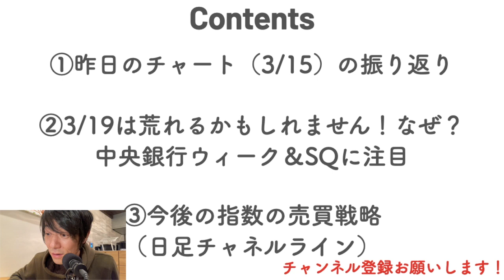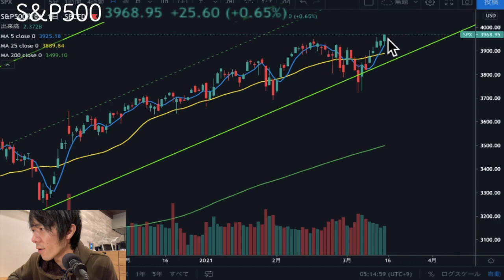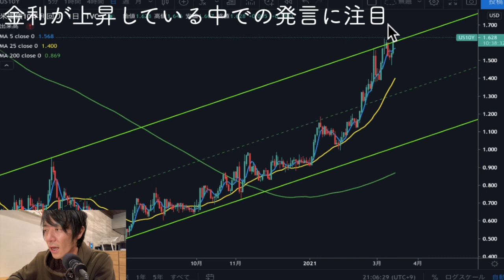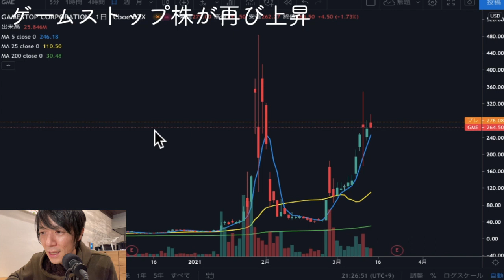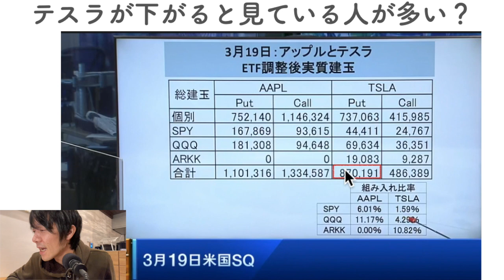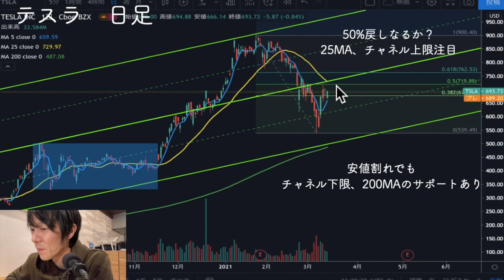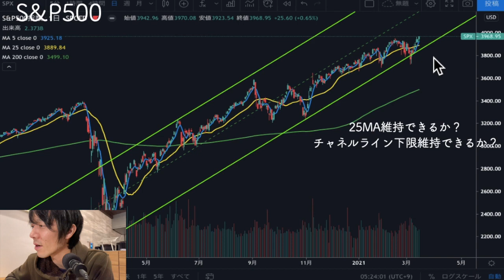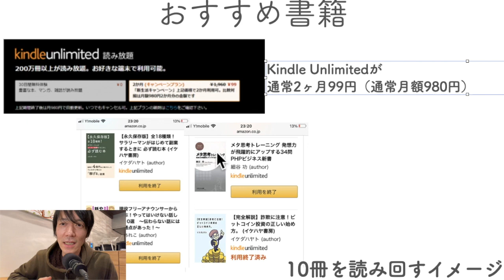【要警戒】3月19日のアメリカのSQは何が織り込まれている？荒れる可能性あり！？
▼LINE証券
「株の福袋キャンペーン」実施中！

今日は、中央銀行のイベントやアメリカのSQについて話をしています！

目次
00:41 ①昨日チャート振り返り
03:27 ②3/19のアメリカSQについて
12:27 ②のまとめ
13:27 ③指数の今後の売買戦略
15:03 今日のまとめ

▶プロフィール（森口亮とは）：
・専業投資家　・株式投資歴10年

▶KindleUnlimited（月額980円）がキャンペーン中！2ヶ月99円で試せる！

▶今日のおすすめ書籍：ジェームズクリアー式複利で伸びる1つの習慣をAudibleで

最新記事：【驚愕の事実】アナリスト泣かせの最強指標！成長性×○○○比率